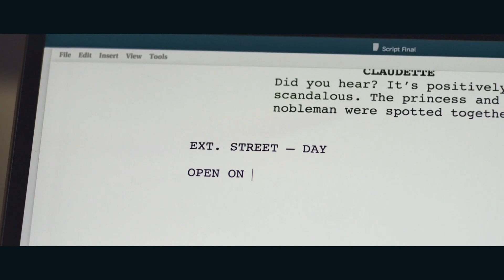Cà Phê Sáng Phần 4 (12-02-21) Bệnh “ Mongolian” và luật phá thai đang được bàn cãi